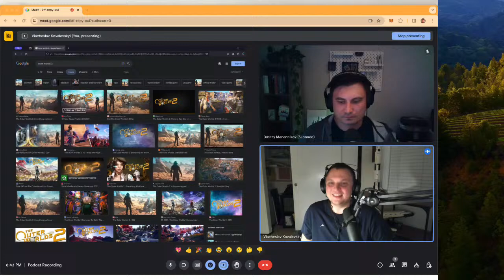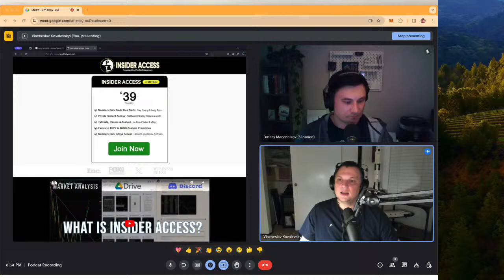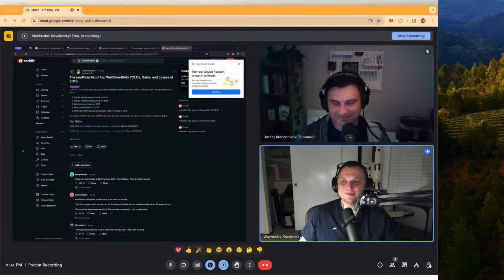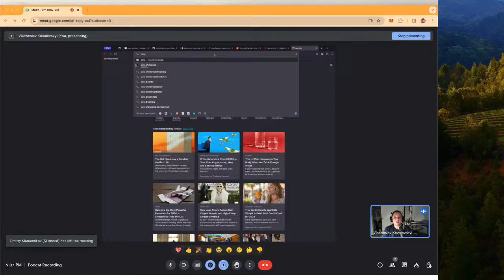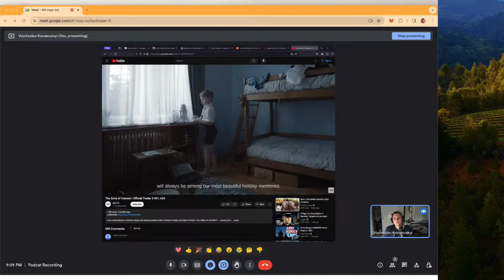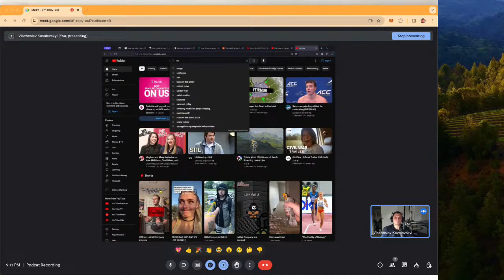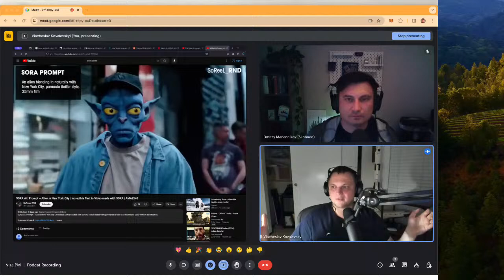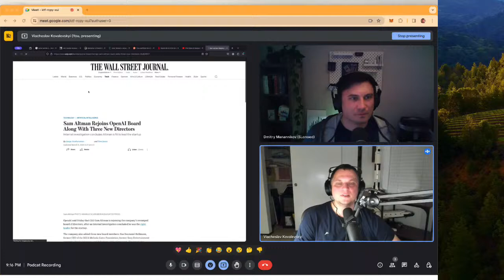Crossing Realms: WWII, Gaming, Financial Markets & More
- Examination of RPG "Outer Worlds" from Obsidian.
- Speculation about the "Outer Worlds 2" sequel, potentially releasing in 2025.
- Dissecting options trading experiences, recommended book "Options as a Strategic Investment."
- Robinhood user experiences regarding SPY shares.
- Presentation of ProfitStaking and PredictingAlpha for generating trade ideas.
- Evaluation of long-term efficacy of trading strategies.
- Introduction to Shiny framework for R developers.
- Trading risk management insights and real-world stories.
- Recommendation to join WallStreetBets Reddit thread for investors.
- Netflix's "Blue Eye Samurai", comparison to "Arcane" series.
- Highlight on "Zone of Interest", a WWII movie focused on a German family around Auschwitz.
- Discussion on OpenAI's new video creation model, SORA.
- Features of "Dragon's Dogma 2" video game.
- Societal perspectives on abnormal behavior in privileged circles.
- Review of "Downfall" movie for its depiction of Berlin's final days in WWII.
- Origin and impact of popular meme from "Downfall."
- Historical quiz featuring Hitler.